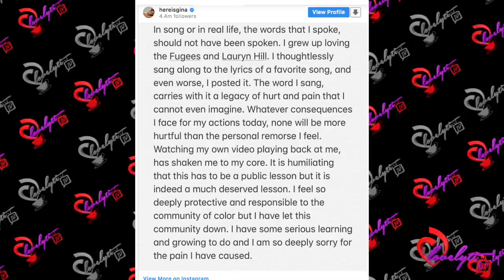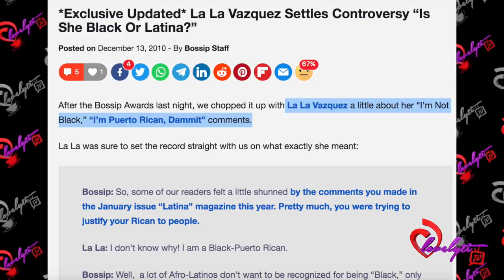Boyz II Men’s Shawn Stockman Says Gina Rodriguez Can Use The N-Word Because She’s Latina